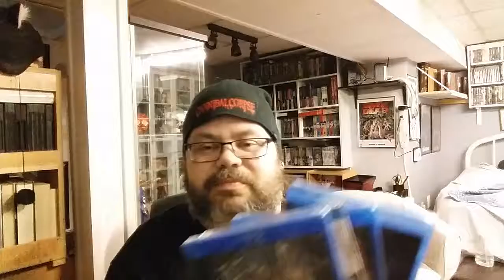Horror Pack Blu Ray July 2019 Unboxing